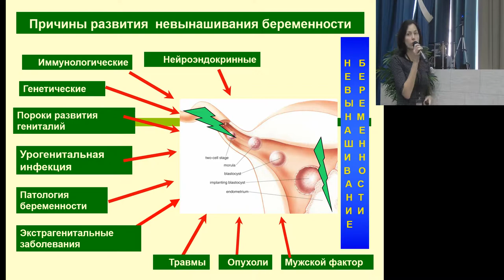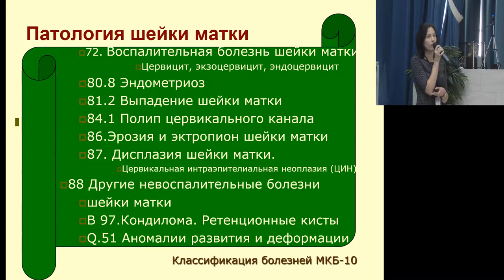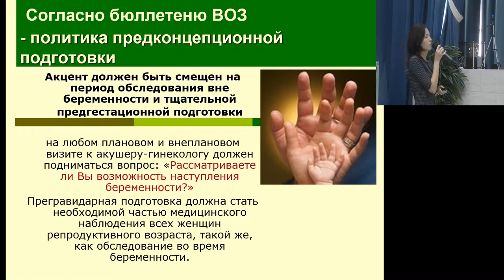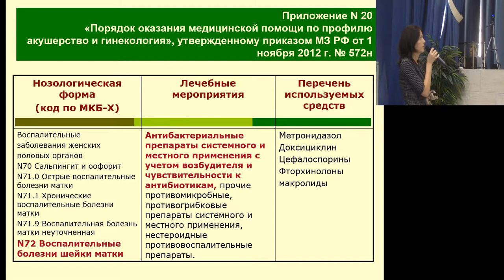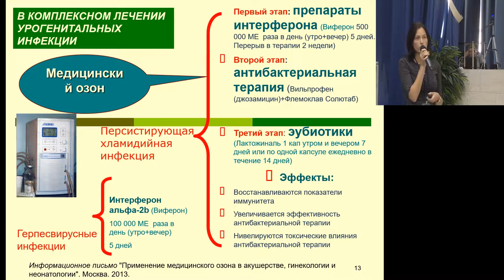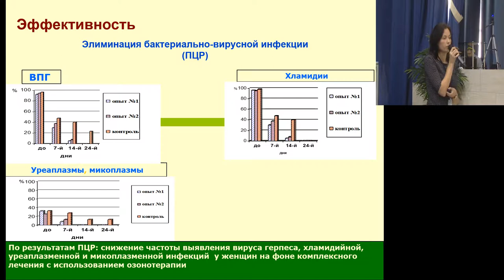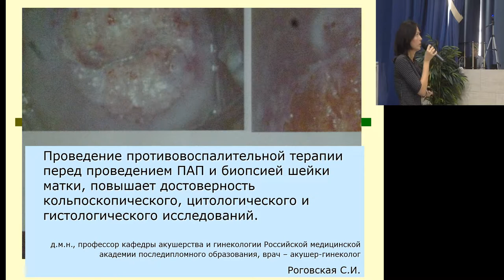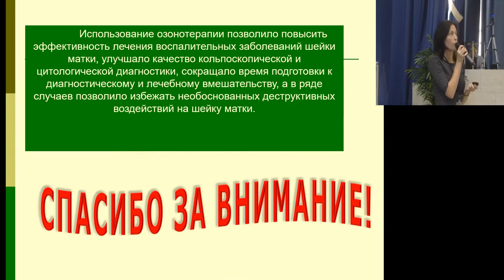New opportunities in the treatment of complicated forms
New opportunities in the treatment of complicated forms of cervical ectopia in women with miscarriage
E.L. Boyko (Ivanovo)
XI All-Russian scientific Conference with VII international congress IMEOF: "Ozone, reactive oxygen species, nitric oxide and high intensive physical factors in biology and medicine"